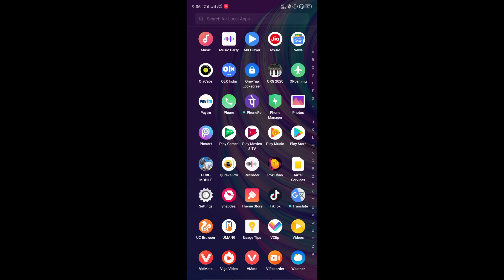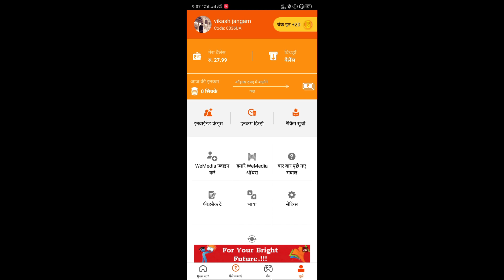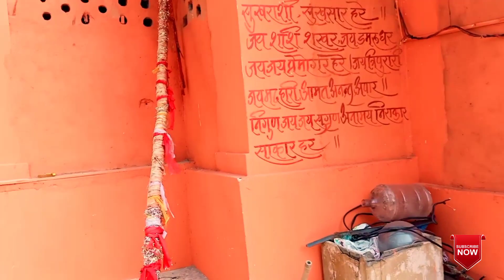1989 Mithun Chakravarthy data movie shooting मिथुन दा की दाता मूवी शूटिंग लोकेशन Vikash Jangam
दोस्तों ROZ DHAN ऐप दिए गए लिंक से डाउनलोड करें नीचे
दोस्तों यह मेरा रेफर कोड है नीचे आप यह डालें और ₹25 और पाएं
0036UA

satyendra routwar
Manish dhadholi